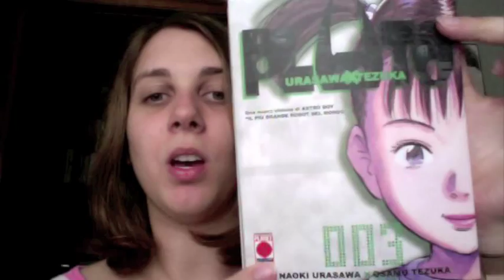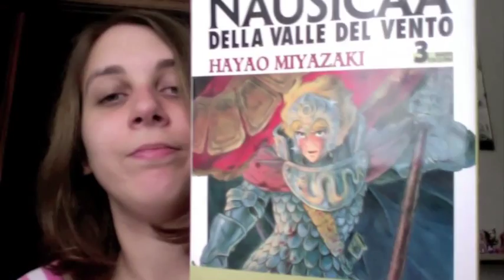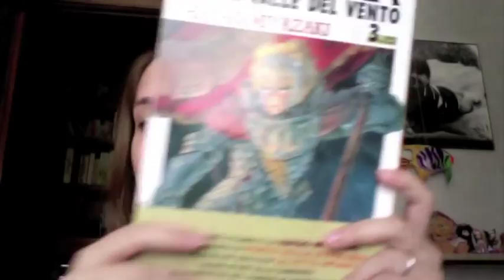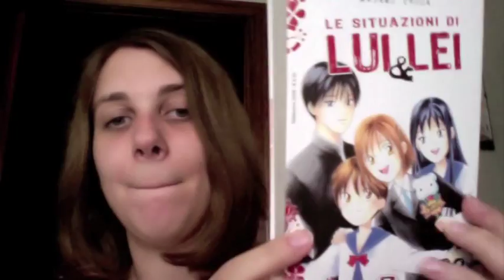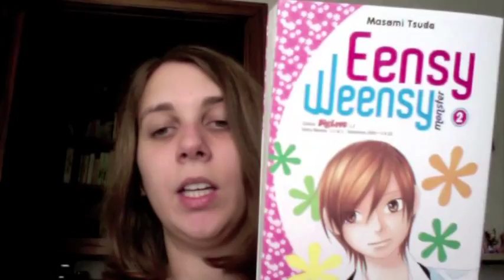Acquisti e opinioni manga 11-09-09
Come da titolo, i miei acquisti e le mie opinioni :)

In questo video, in ordine di apparizione:
- Pluto 3, di Naoki Urasawa e Osamu Tezuka, € 7,50, Planet Manga
- Nausicaa della Valle del Vento 3, di Hayao Miyazaki, € 9,9, Planet Manga
- Le situazioni di Lui & Lei (Big Love Edition) 3, di Masami Tsuda, € 6,9, Dynit
- Eensy Weensy Monster 2, di Masami Tsuda, € 4,5, Dynit
- Cybox 1 (Cyborg 009 voll. 1-2-3), di Shotaro Ishinomori, € 22,5, J-Pop